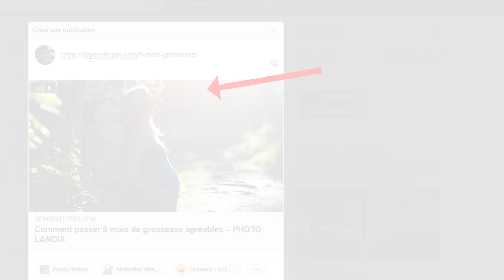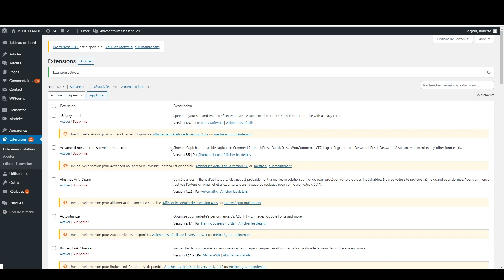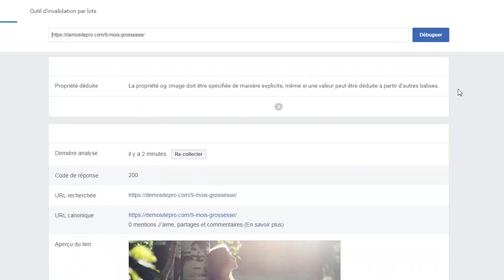Publication Facebook - Comment faire apparaître l'image de l'article publié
Rejoignez ma Liste Privée et recevez des conseils exclusifs et gratuits par email pour apprendre à développer votre activité sur le web

Une publication Facebook est bien plus percutante et sera plus cliquée si une image y est rattachée.
Mais il arrive, quand on publie le lien d'un article de blog, que Facebook "ne trouve pas" l'image rattachée. Dans ce cas, il n'affiche que le lien, le titre et un extrait de texte de l'article.
Comment faire pour être sûr que la publication Facebook contienne l'image de votre article Wordpress ? C'est ce que je vous propose de découvrir dans cette vidéo !

Dans cette vidéo, nous allons voir :
- le cas où la publication Facebook ne trouve pas l'image de l'article
- le plugin qui va "faire comprendre" à Facebook quelle est l'image de la publication
- la démonstration du résultat : la publication Facebook contient l'image

Liens et plugins cités dans cette vidéo :
- Plugin "Open Graph and Twitter Card Tags"

▬▬▬▬▬  RECEVEZ DES CONSEILS GRATUITS PAR EMAIL   ▬▬▬▬▬▬▬

▬▬▬▬▬▬▬▬▬  TOUTES NOS FORMATIONS   ▬▬▬▬▬▬▬▬▬▬

▬▬▬▬▬▬▬▬▬  SUIVEZ WEB TUTOS   ▬▬▬▬▬▬▬▬▬▬▬▬▬▬▬